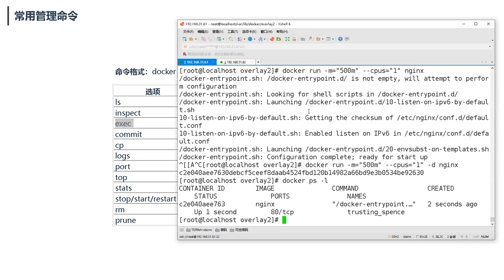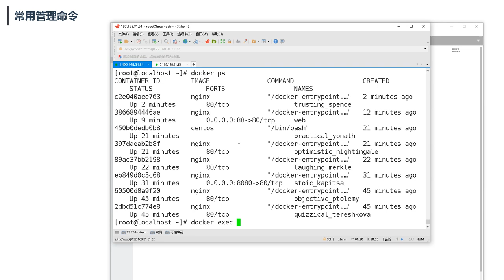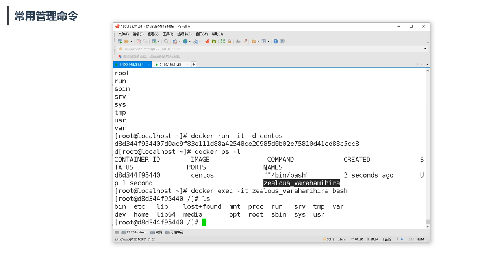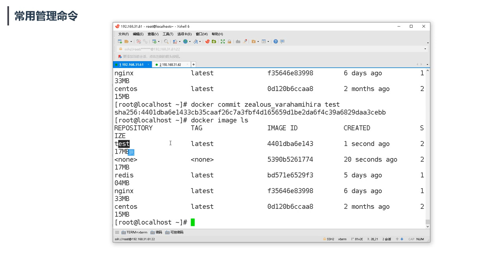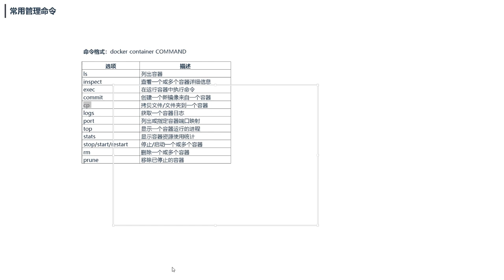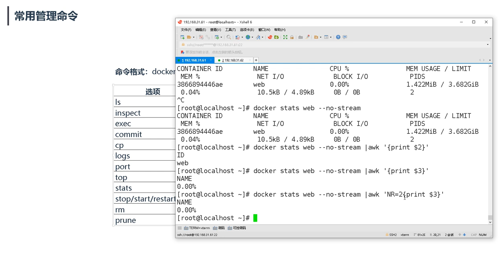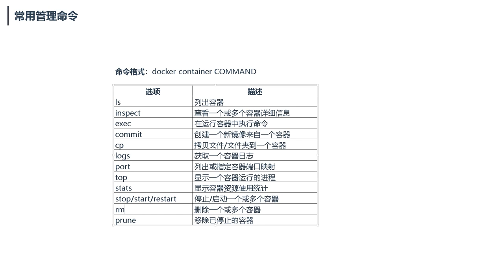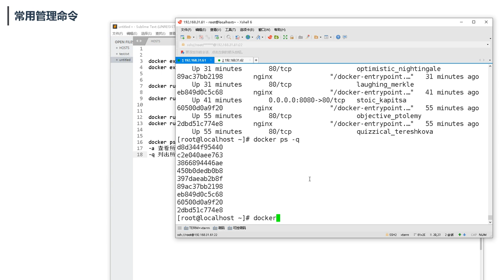11、常用容器管理命令